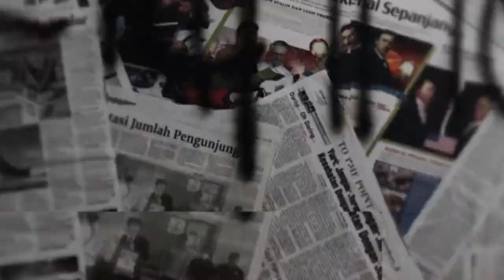GOESTOPACITAN | RICO MURRY , WIKA DEWI & NEO JIBLES MENIKMATI KE INDAHAN ALAM PARADISE OF JAVA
Hari ke 3 , Disela sela sela kegiatan kami di Pacitan akhirnya Rico Murry , Wika Dewi & Team RVM menikmati ke indahan alam kota Pacitan ditemani oleh adik adik Neo Jibles